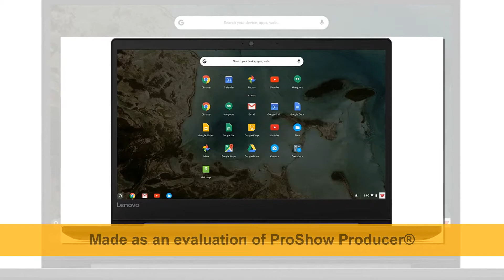Lenovo Chromebook S330 Laptop, 14-Inch FHD (1920 x 1080) Display,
Links to the best  ✅ At Consumer Buddy, we've researched the Best laptop on Amazon saving you time and money.

HP All-in-One Desktop Computer

others link .
Apple Mac Mini with Apple M1 Chip 256/512gb

Acer Chromebook Spin 311 Review

★  BEST HEADPHONE SONY FOR USERS ★
(NO1) Sony WH-1000XM4

(NO2) Sony Black MDR-ZX110

(NO3) Sony MDR1RBT